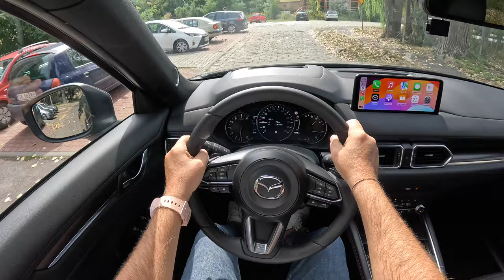NEW Mazda CX-5 Homura 2024 [2.5 SKY-G 194 hp] |0-100| POV Test Drive #2053 Joe Black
👉  Car: Mazda CX-5 II AWD 2.5 SKY-G 194 HP Exterior & Interior  2024

0:00 Intro
0:19 Walk-around and interior
1:15 Start
1:30 City drive
3:40 Tunnel
4:15 City drive
6:00 Bumpy road
7:09 Highway
9:37 Acceleration
10:05 Highway
13:30 Casual driving
20:12 Engine view

Engine: 2.5L Petrol (Gasolina) 4-cylinders
Displacement (cc): 2488
Power: 143 kW/194 hp
Torque: 258 Nm
Transmission: 6-speed automatic
Traction: AWD (All-Wheel Drive)

Acceleration (0–100 km/h): 9,0 s.
Acceleration Joe (0–100 km/h): 8,6 s.

Fuel Tank Capacity: 56L
Total Range: 737 km
Weight: 1516 Kg
Cargo Space: 506 Liter
Model: 2024
Date of Production : 2017-
Place of production: 🇯🇵 Hiroshima

Driver: Joe Black
Video: GoPro Hero 12 Black
Edit: MacBook Pro / Final cut Pro X